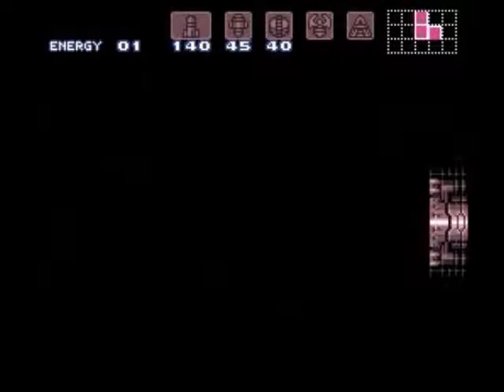Super Metroid Z-Factor OHKO Foos1.0, part 9 of 11